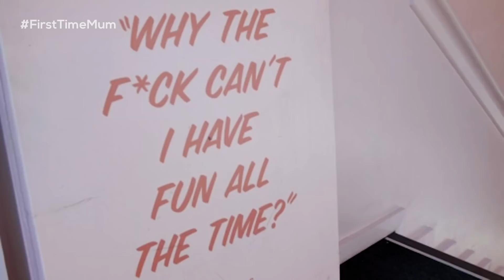Ferne's SEXY Photoshoot | Ferne McCann: First Time Mum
Ferne gets back to work after having baby Sunday! And she's back, back!